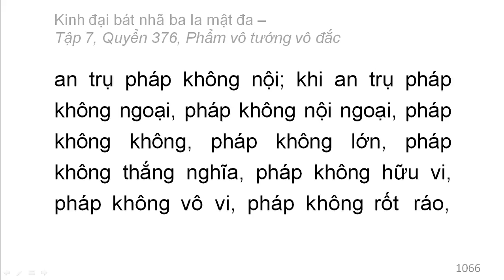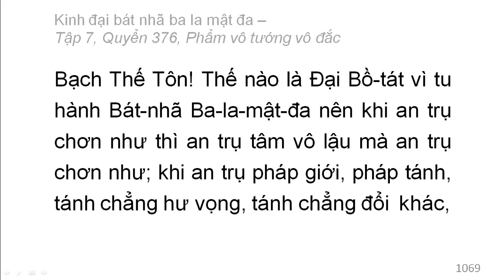Quyển 376: Kinh đại bát nhã ba la mật đa - Phẩm vô tướng vô đắc (rất hay) (376/600) (2)